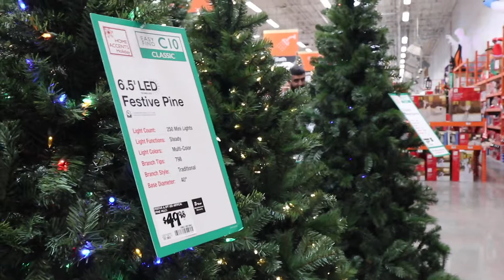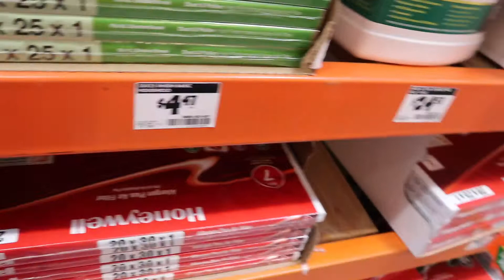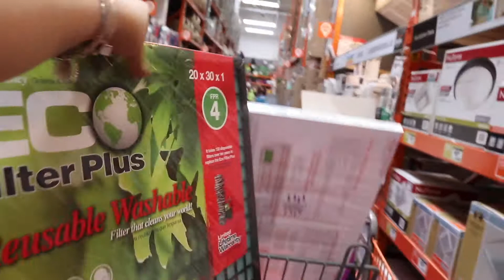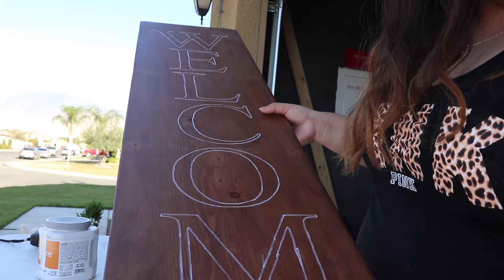Home Improvements + DIY | Shopping Adventures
Thank you guys so much for watching i really appreciate your time !